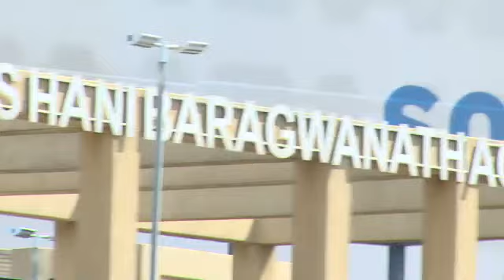Allegations of racist behaviour resurfaces at UFS